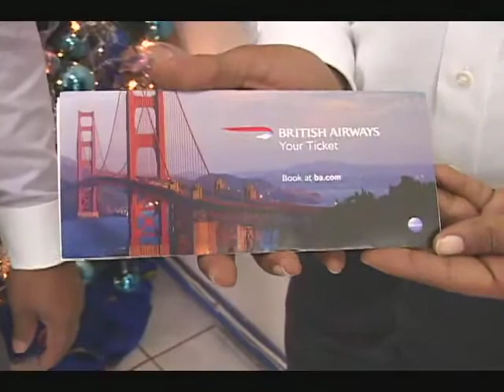Ticket clip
The Saint Lucia Airlines Operators Committee has embarked on a fund raising Activity to assist former British Airways Manager Phyllis Perrineau.
 Mrs. Perrineau has taken sick and is in need of assistance.